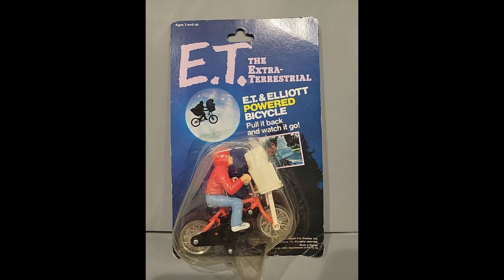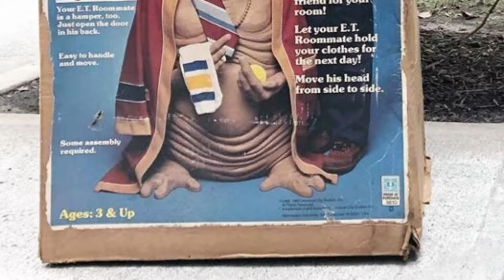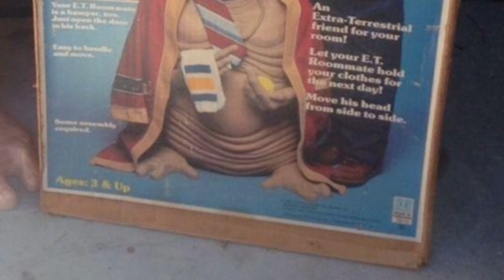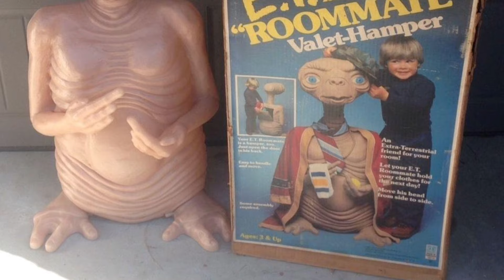The Super Rare E.T. Toy You Never Knew They Made!